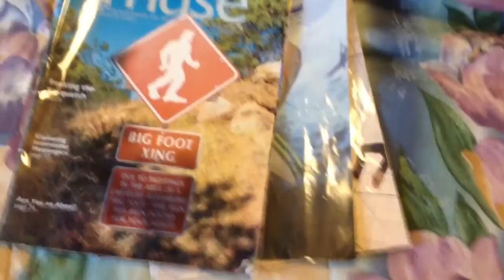Shop At Cat-Mart!